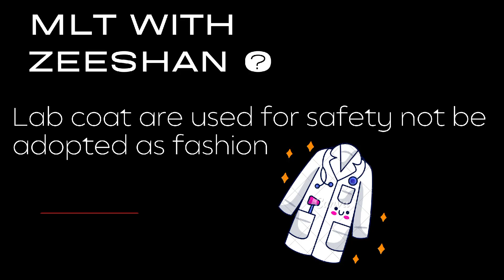lab coat is used for safety not be adopted as a fashion.